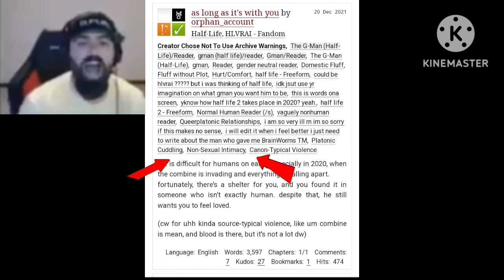doctor freeman (full vid in desc)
gposting